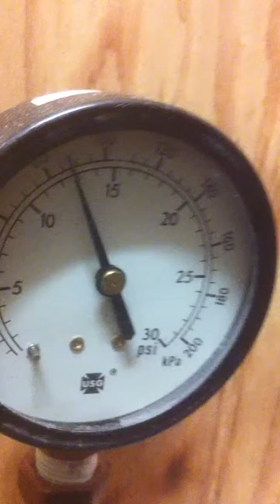coleman water heating device part two with circ pump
Coleman oil stove again. This time it's furnished with a real circulating pump